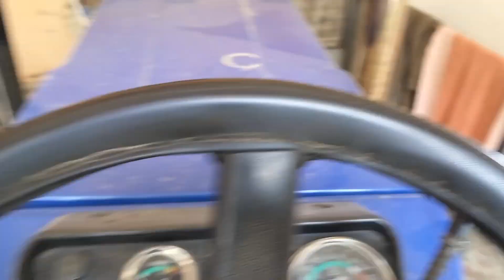aaj पूरा दिन और रात करना pda keth me kaam dekho sarso niklvadi aaj क्या ओसत आया सरसों का देख कर बताओ